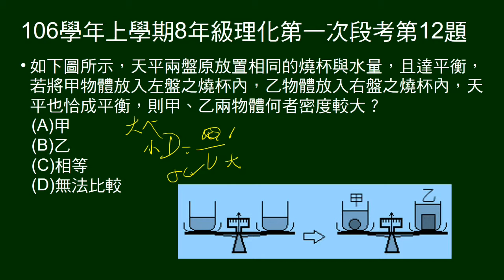106學年上8年級理化一段第12題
水及燒杯原在天平平衡，投入不同體積物體，仍然平衡。問兩物體密度何者較大。